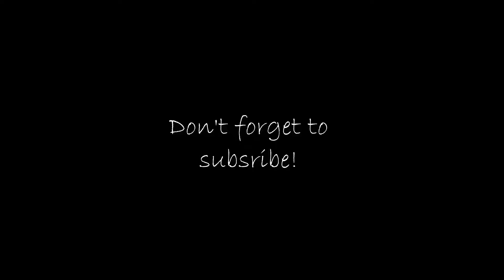Vlog Lisboa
Hi guys, this week we made a new vlog about…Lisbon! We want to give you an idea about what a day in Lisbon looks like. :)